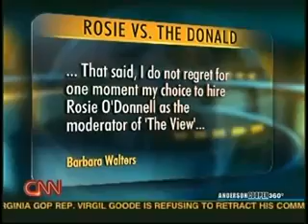Anderson Cooper on the Donald Rosie Feud2.flv